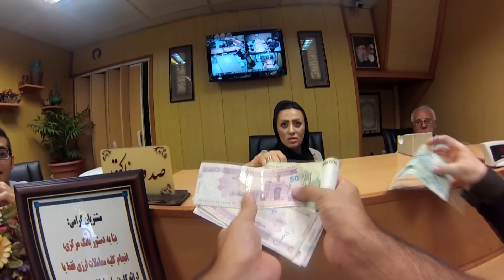Travel to Iran